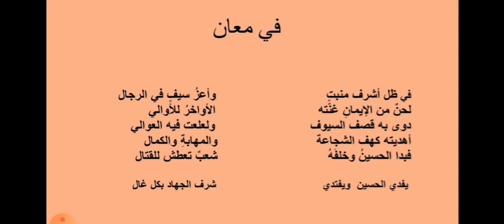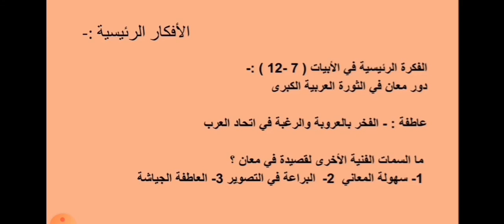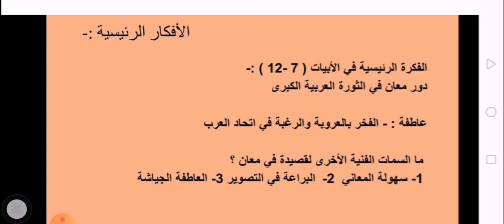لغة عربية، الصف التاسع، درس " قصيدة في معان"، شرح الأبيات من البيت السابع للبيت الثاني عشر ص ٢٣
شرح القصيدة